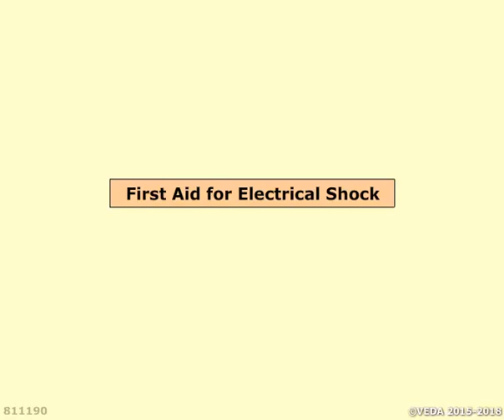ME0 CLASS 2 AND CLASS4 -(SHIP SAFETY ,ENVIRONMENTAL PROTECTION AND PERSONAL CARE.LESSON)- 147